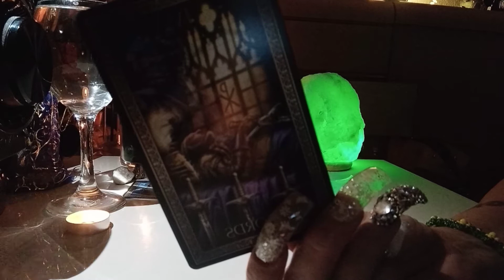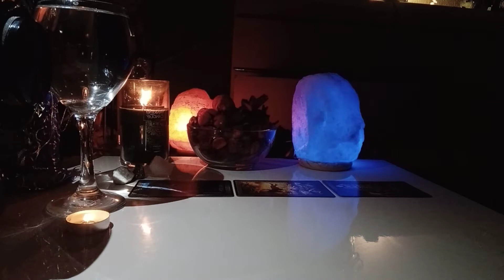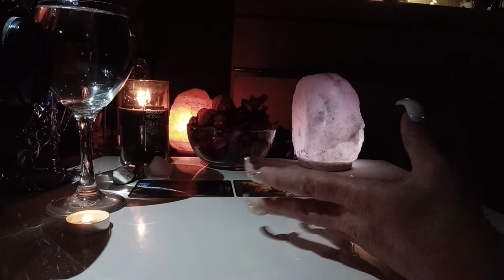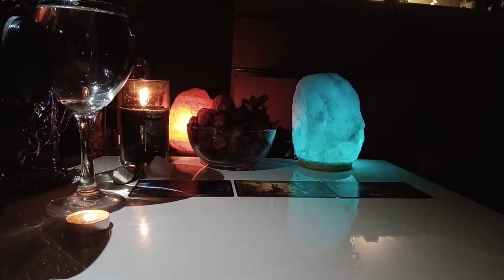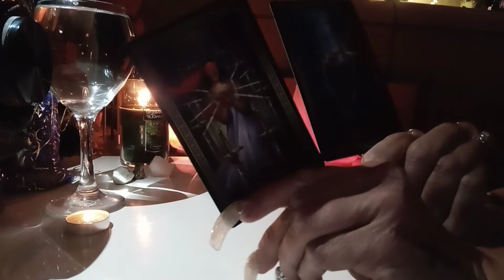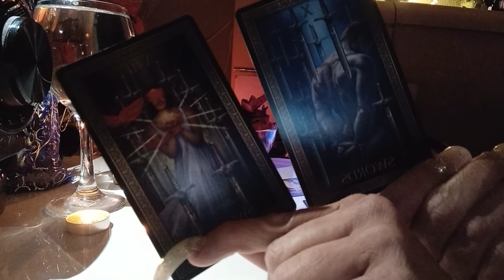Cancer ♋ You Locked It Down, And They Are Regretting It/Part #1 12/21/20